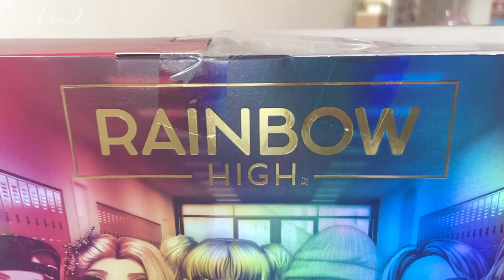Unboxing dan Review Boneka Rainbow High 700ribu | Asakecil